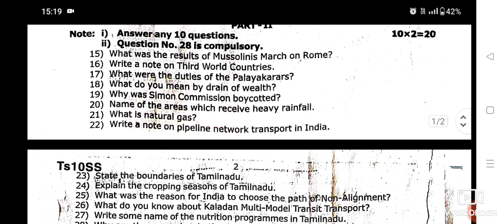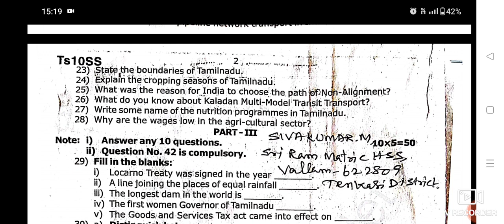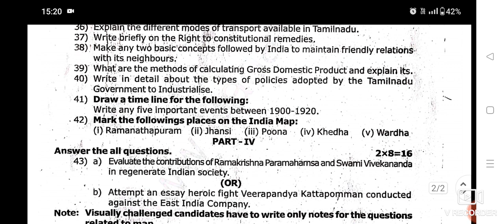10 th Social Science Half yearly exam question paper -2022 || Tenkasi district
10 th Social Science Half yearly exam question paper -2022 || Tenkasi district